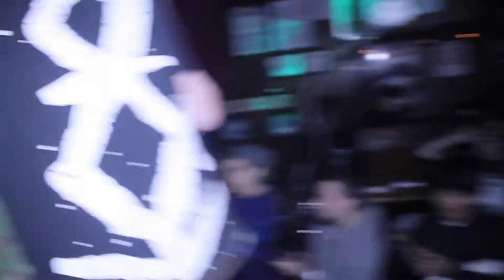Sirens And Sailors At Tammany Hall Part 1